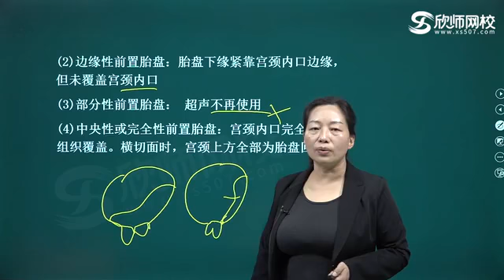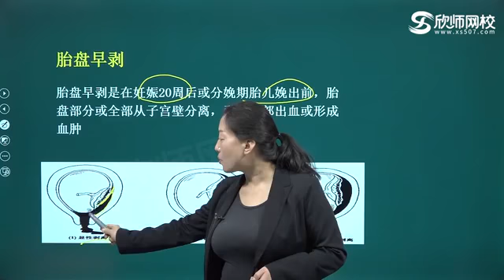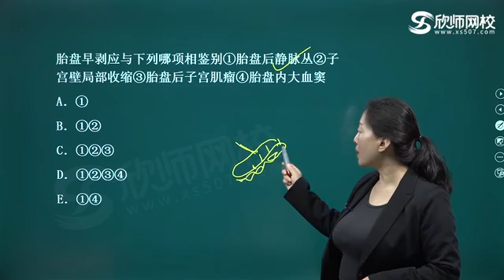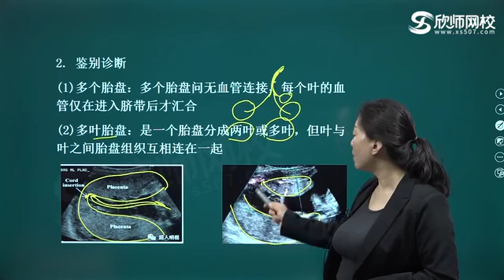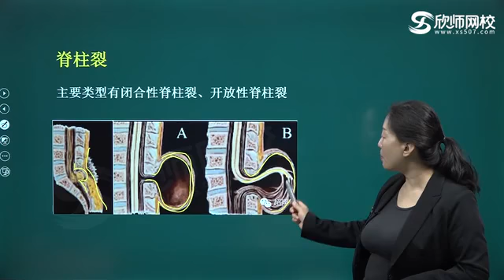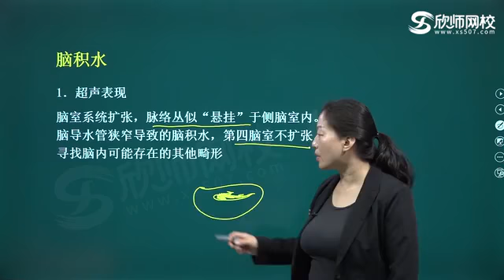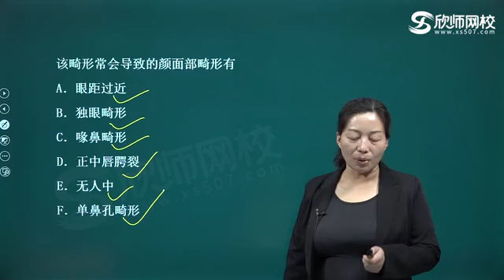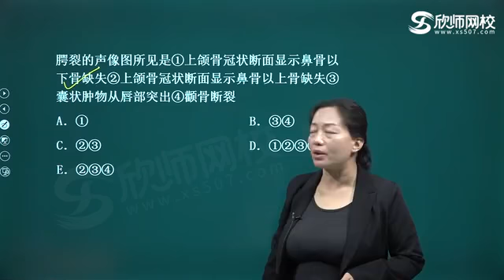超声波医学主治 346 p86 第15章：产科（10流畅版